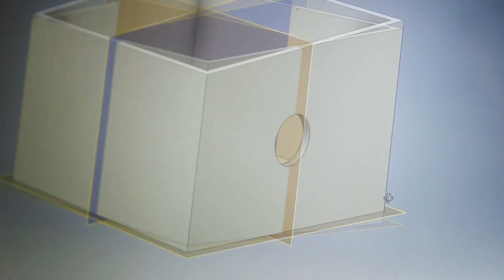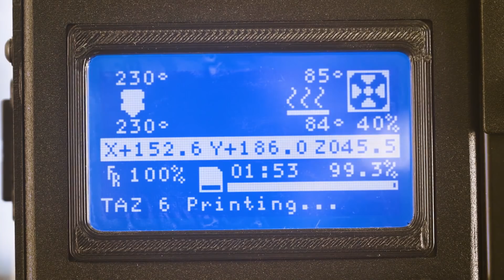Innovation | Marine Maker Course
Marines with Special Purpose MAGTF - Crisis Response - Central Command deployed in the U.S. Central Command area of operations attended a Marine Maker Course where they learned various problem solving skills using 3D printers, welders, saws and much more.